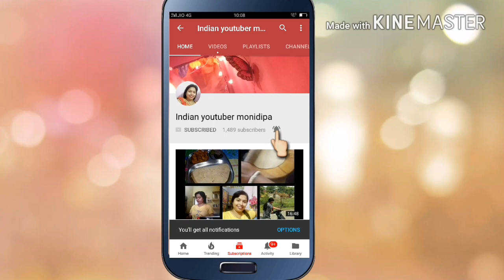Full day cooking cooking!!!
Hello guys ,